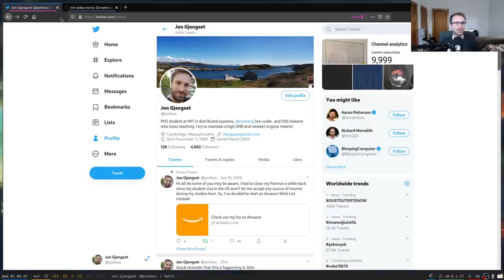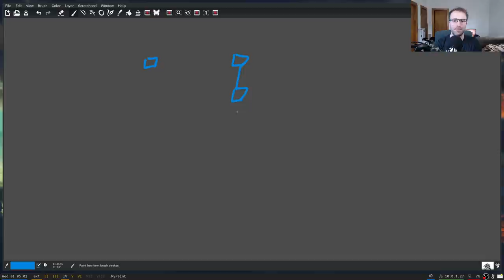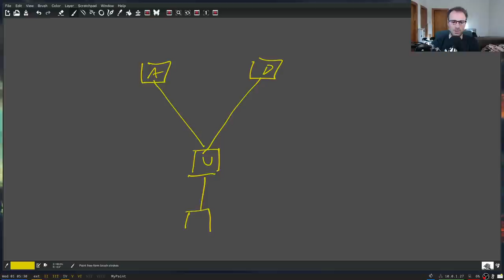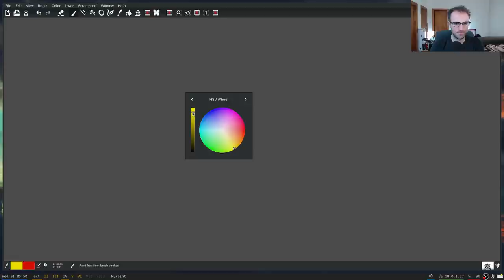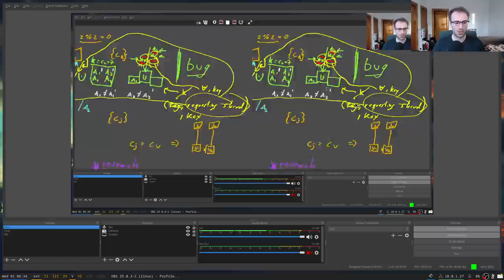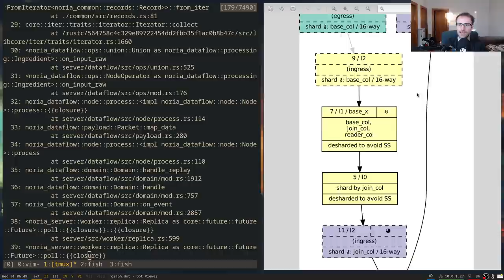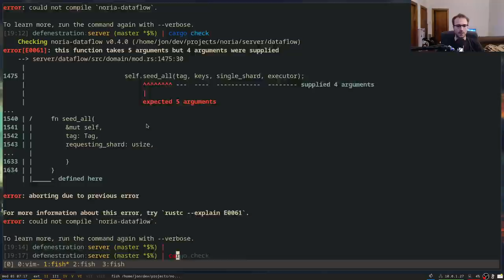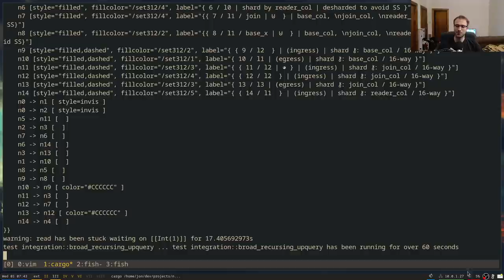(Partially) fixing a bug in a Rust research database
I've regularly had people ask me to do a live-stream on Noria, a database prototype I've been developing in Rust as part of my research at MIT. If you don't know about Noria already, it's a new type of database that uses data-flow to provide incrementally maintained, partial materialized SQL views. which also has links to the research paper and such for those wanting to dive deeper!

So far, I've hesitated to do a stream on my research, as I worried that it might be hard to follow given that you'd be dropped into a big and relatively complicated code base. But with a pandemic sweeping the world, and everyone stuck at home, I figured providing a more "brainy" video might be exactly what some people are looking for.

For this stream, I had a relatively clear change I needed to make, and a decent idea of how to make it, which presented a good starting point. In the video, I go through how Noria works, what the bug is, and how to fix it, all in the space of about three hours. We don't end up completely fixing the bug, but at least we make a lot of progress, and hopefully it gives some decent insight into what working on this sort of stuff is like!